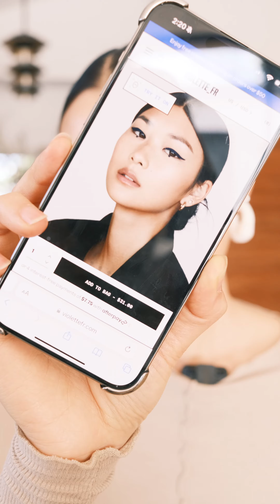内双崩溃！绝美蓝色眼影仿妆 亲妈看了直摇头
@Goingmywei    全网同名
小红书：@ Goingmywei